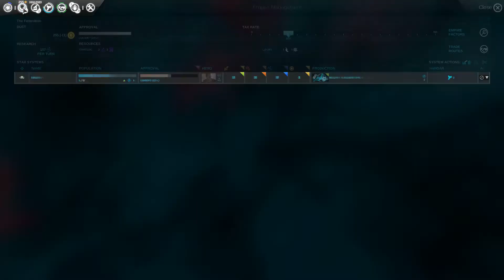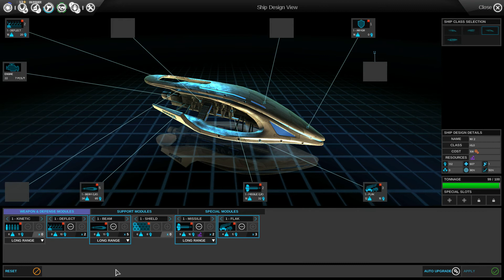Tok plays Endless Space - Federation ep. 4 - Its Five-Year Mission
In this episode, we aggressively expand to counter the Sophon expansion towards our territory, and we start fixing our approval ratings

I would really appreciate it, because more viewers means more and even better content for you all!